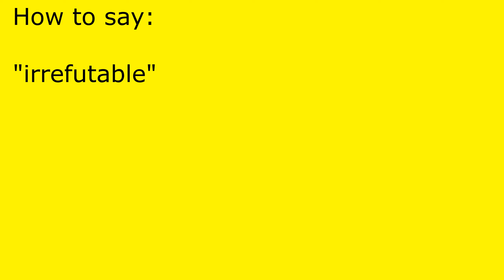How to pronounce irrefutable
irrefutable pronunciation.